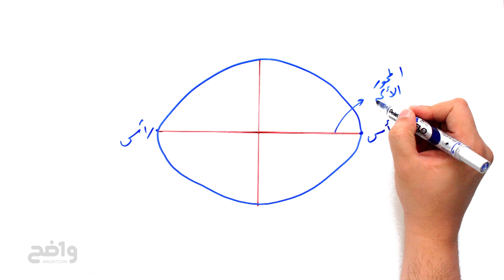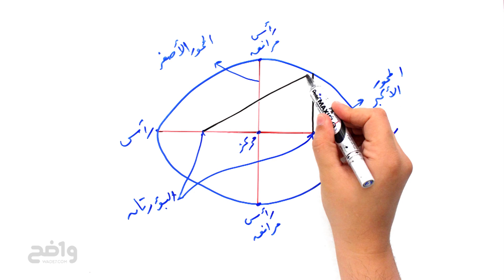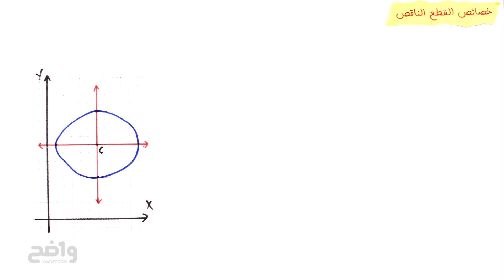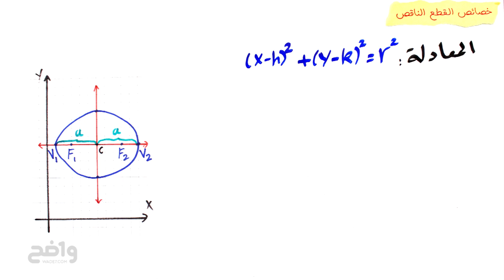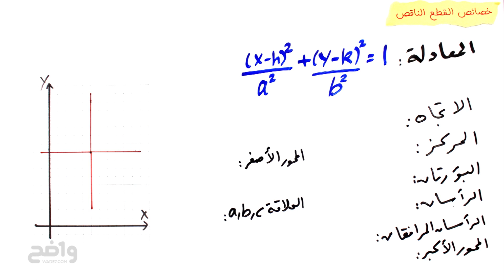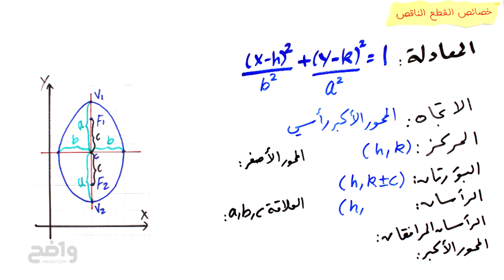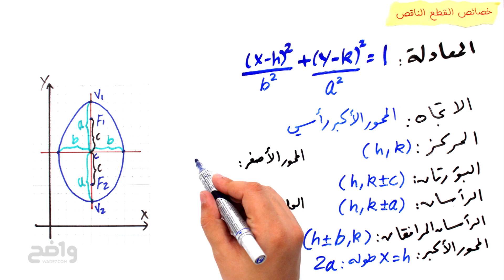القطوع الناقصة والدوائر